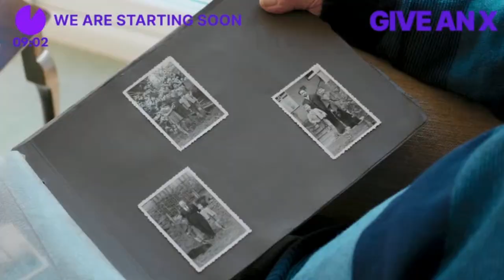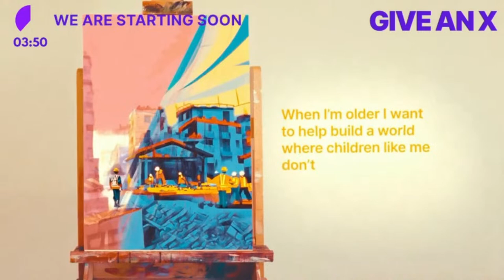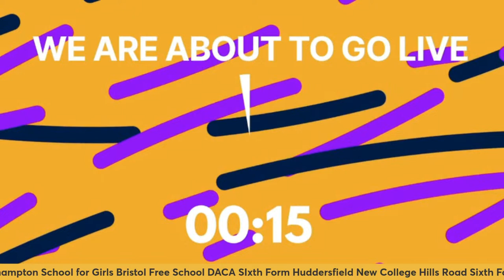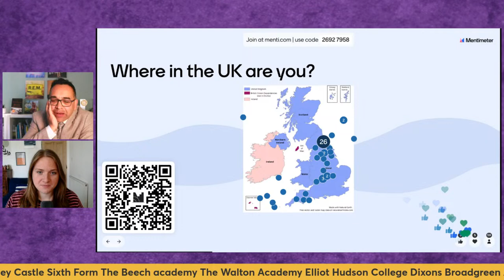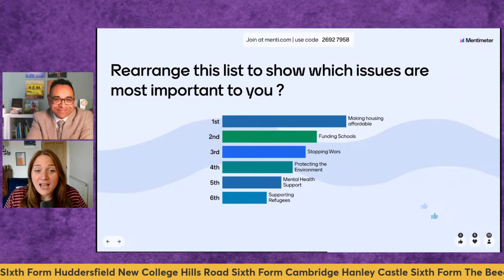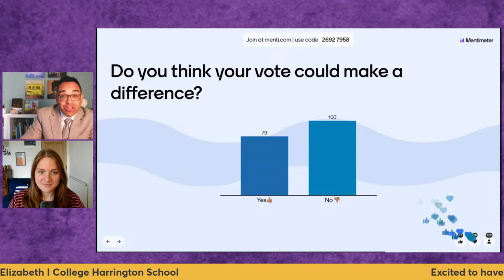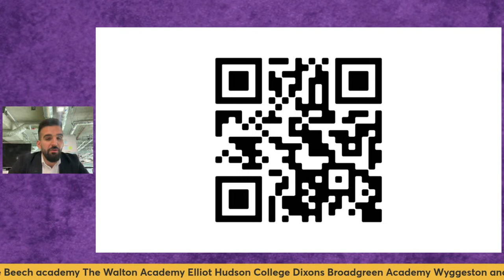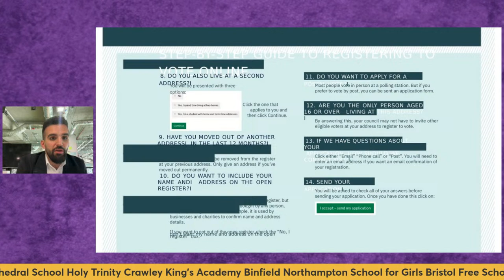Great Big Live Assembly - 16th April - 11am